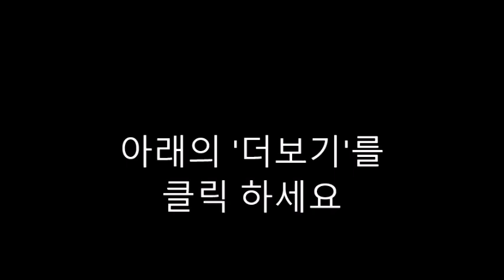AI 질문-Grumpy New Year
"Grumpy New Year" by Katrina Moore is a children's book that revolves around the Chinese New Year celebration. Although I don't have access to the specific content of this book, I can provide you with some general questions that you might find useful for discussion or comprehension. Feel free to adapt them as needed:

Who are the main characters in "Grumpy New Year"?
What is the central theme or message of the book?
How does the story incorporate the Chinese New Year celebration?
Can you identify any cultural elements or traditions mentioned in the book?
What challenges or conflicts do the characters face, and how do they resolve them?
How does the author use language and illustrations to convey the emotions of the characters?
What lessons can readers learn from the characters' experiences in the story?
Are there any particular symbols or symbols associated with the Chinese New Year that are highlighted in the book?
How does the book explore the theme of family or friendship?
In what ways does "Grumpy New Year" engage young readers and capture their interest?
Remember to tailor these questions to specific aspects of the book and the age group of the readers you are working with.